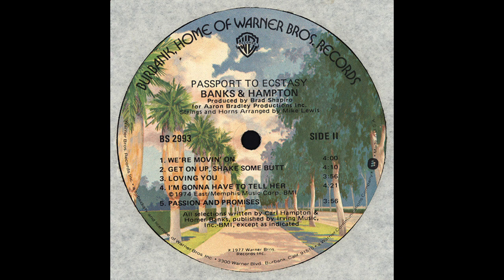Banks & Hampton - We're Movin' On